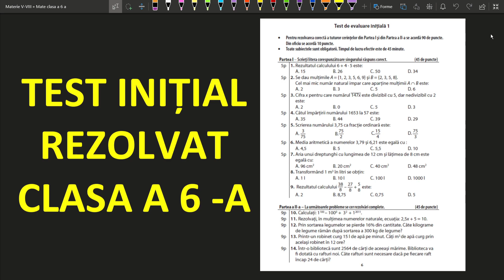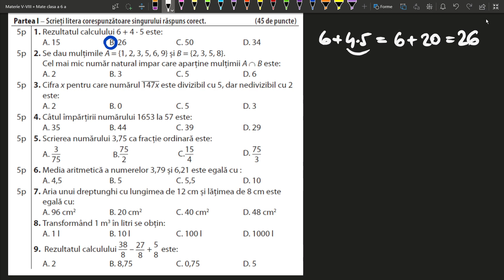Test initial matematica clasa 6 exercitii cu puteri suma lui Gauss formula arie fractii zecimale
Test initial matematica clasa 6 exercitii puteri  suma lui Gauss formula arie volum fractii zecimale
Acest video este destinat intelegerii si aprofundarii exercitiilor recpitulative din anii precedenti in vederea pregatirii testului initial la inceputul clasei a 6 a.